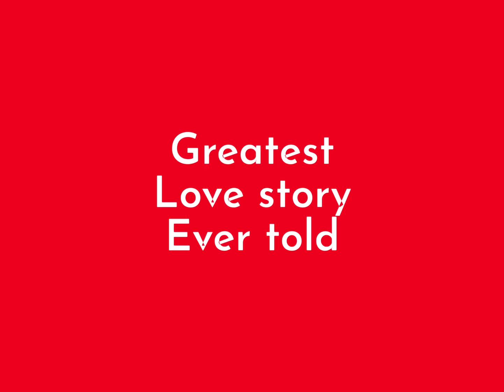How to find love? ❤️[HD]